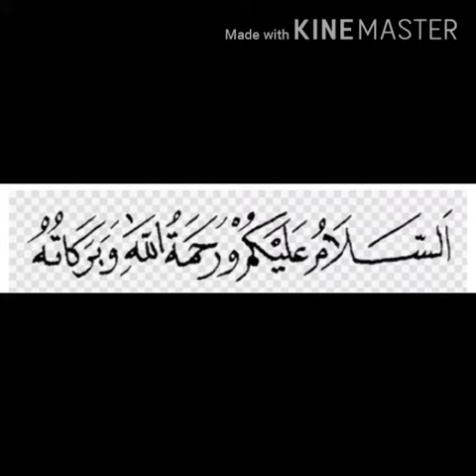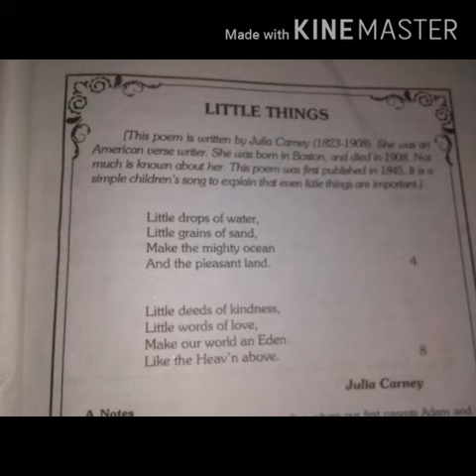Subject English Class 10 Clip No 04